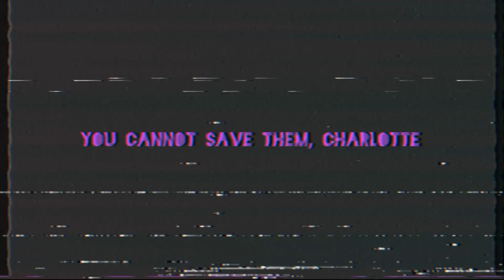SAVE THEM Official trailer #1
The very first trailer for my 8 bit animation for Five Nights at Freddy's. following The Puppet and her quest to stop William Afton.

These characters do not belong to me, all characters are by Scott Cawthon. This is just a fan made project I'm developing.